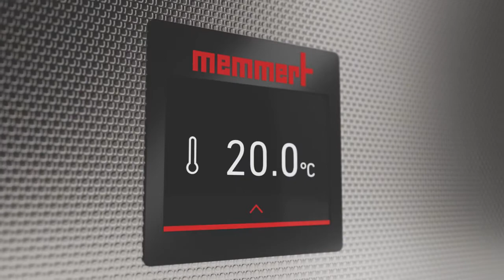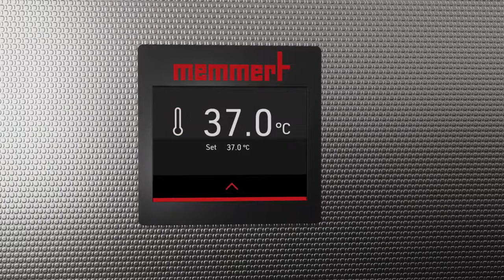Bain Marie WTB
Bain d'eau de Memmert WTB - intuitif, flexible, calibrable.
Le bain d'eau est parfait pour une utilisation quotidienne en laboratoire.

Il est compact, facile à nettoyer et, grâce à sa vidange optimisée, se vide rapidement. L'écran tactile impressionne par sa navigation intuitive et pratique dans les menus et, grâce à la visualisation à distance personnalisable via le CustomView, vous avez toujours un œil sur les informations importantes.

Toutes les tailles de bains d'eau peuvent être agrandies de manière flexible grâce à des accessoires personnalisés.